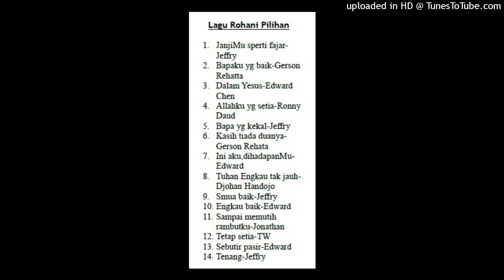10 Engkau Baik.Edward Chen